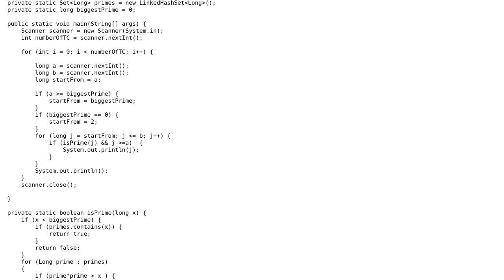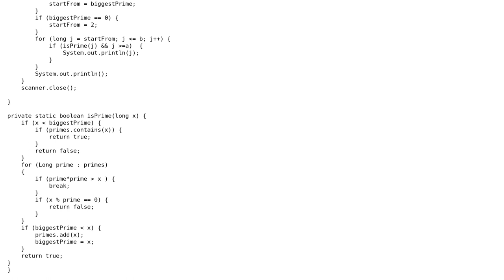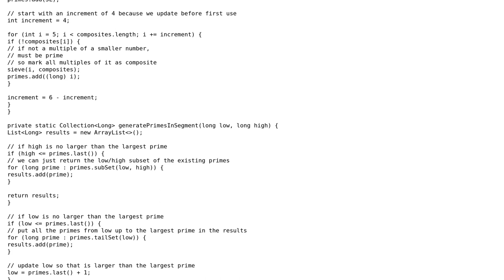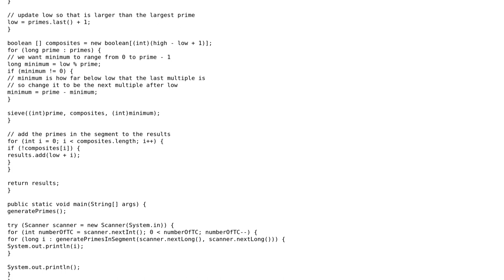Code Review: Prime generator for SPOJ (2 Solutions!!)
Code Review: Prime generator for SPOJ

With thanks & praise to God, and with thanks to the many people who have made this project possible! | Content (except music & images) licensed under CC BY-SA | Music | Images & others | With thanks to user mdfst13 user Mansuro user Lukasz Kuszner user Italian and the Stack Exchange Network Trademarks are property of their respective owners. You are responsible for your own actions.